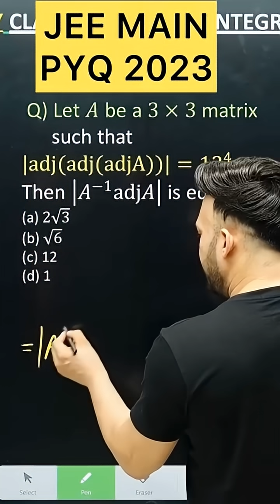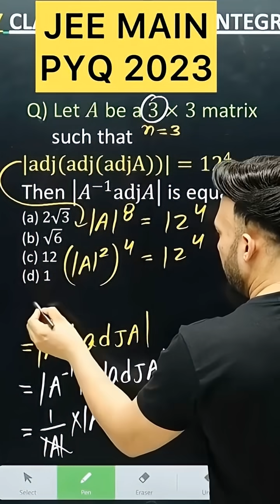Q) Let 𝐴 be a 3×3 matrix such that |adj(adj(adjA))|=12^4. Then | A^(−1) adj A| is equal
JEE MAINS 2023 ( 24 Jan – SHIFT 2  )
 Q) Let 𝐴 be a 3×3 matrix
      such that |adj(adj(adjA))|=12^4. Then | A^(−1) adj A| is equal to (a) 2√3(b) √6(c) 12(d) 1

 • IIT EXPRESS | JEE ADVANCED PYQs .
JEE 2024 MATRICES & DETERMINANTS | ALL PYQ's for JEE MAINS JAN & APR 2023 | EASIEST SOLUTIONS
MATRICES & DETERMINANTS ( Reduced Syllabus)
Matrices, algebra of matrices, type of matrices, determinants, and matrices of order two and three, evaluation of determinants, area of triangles using determinants, Adjoint, and evaluation of inverse of a square matrix using determinants and, Test of consistency and solution of simultaneous linear equations in two or three variables using matrices.

1.
2.
3.
4.
5.
6.
7.
8.
9.
10.
11.
12.
13.
14.
15.
16.
17.
18.
19.
20.
21.
22.
23.
24.
25.
26.
27.
28.
29.
30.

JEE 2026 General Hashtags – 31 to 60
31.
32.
33.
34.
35.
36.
37.
38.
39.
40.
41.
42.
43.
44.
45.
46.
47.
48.
49.
50.
51.
52.
53.
54.
55.
56.
57.
58.
59.
60.

69.
70.
71.
72.
73.
74.
75.
76.
77.
78.
79.
 matrices and determinants class 12 jee mains
Medium volume

determinants class 12 pyq boards
Medium volume

determinants class 12 jee advanced pyq
Medium volume

matrices and determinants class 12 pyq
High volume

matrices previous year questions jee mains
Medium volume

matrices and determinants class 12 cuet pyq
Medium volume

Medium volume

matrices and determinants class 12 nda pyq
Low volume

matrices class 12 jee mains question
Medium volume

electrochemistry class 12 jee mains pyq
Medium volume

function class 12 maths jee mains pyq